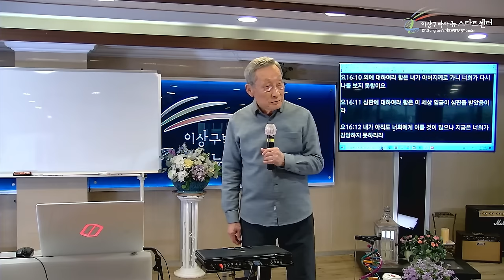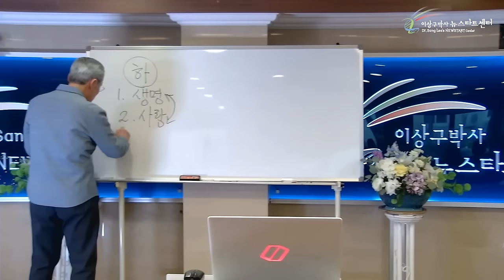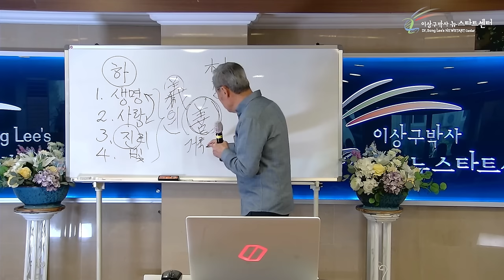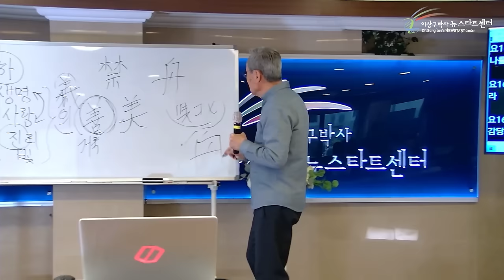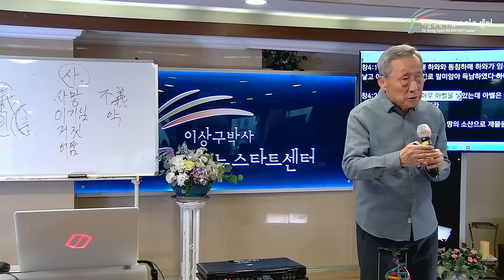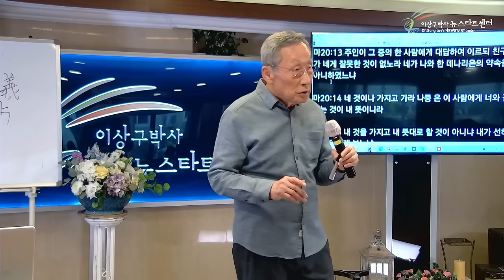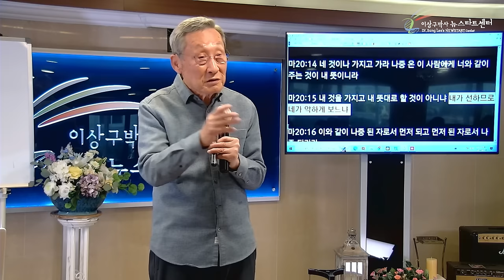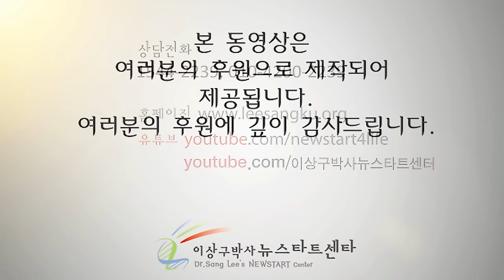[뉴스타트 성경강의] 인본주의와 신본주의